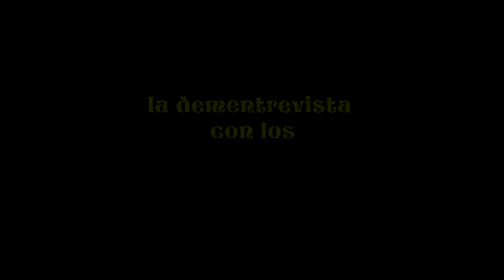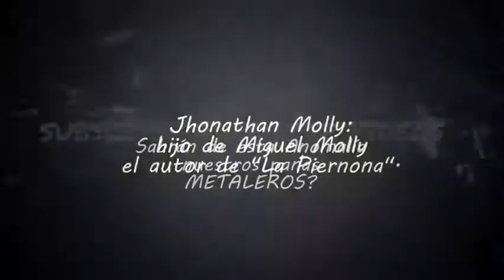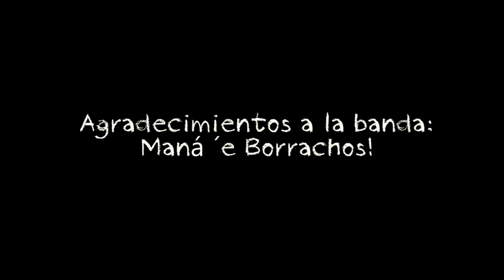LA DEMENTREVISTA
PRIMERA ENTREGA DE LAS ENTREVISTAS DE RIESGO DE NUESTRO EQUIPO REPORTERIL...EN NUESTRO DEBUT, RAFA SE ENCARA CON LOS METALEROS MAS LEGENDARIOS DE LA CIUDAD.

ADVERTENCIA: NO INTENTEN HACER ESTO EN SUS CASAS.